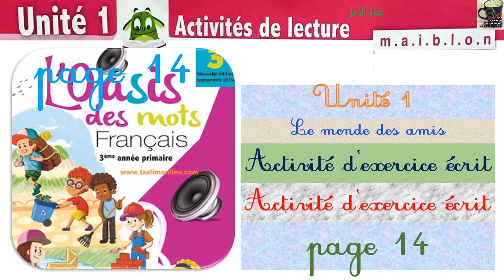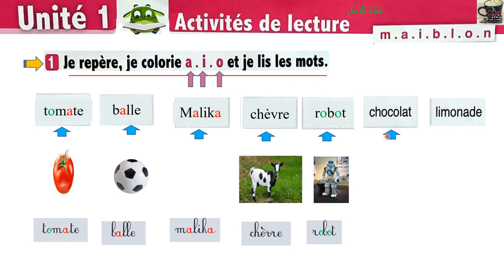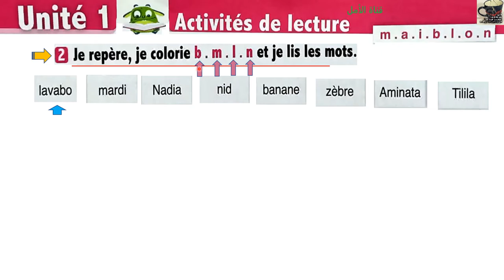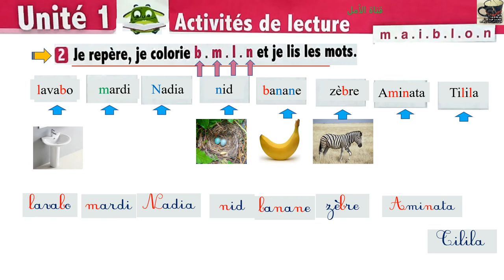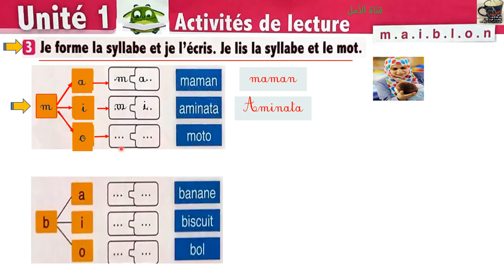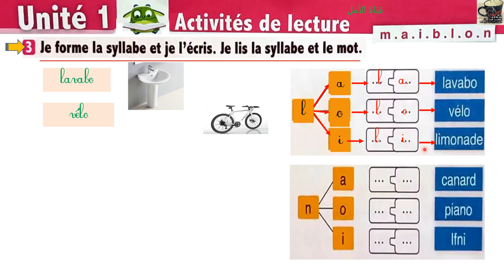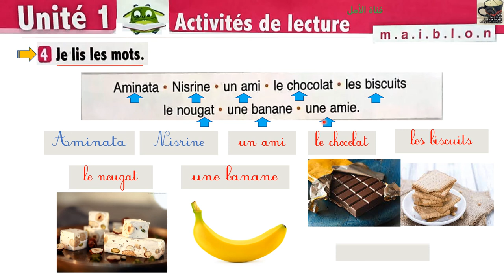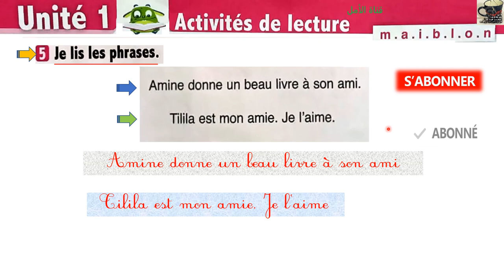14 Activité de lecture page 14 l'oisis des mots 14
14  Activité de lecture page 14  l'oisis des mots 14